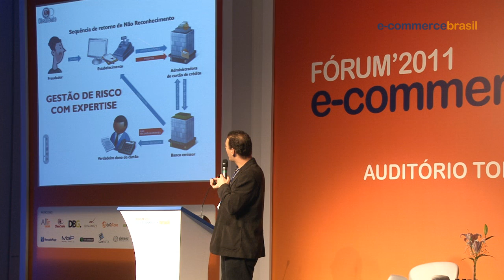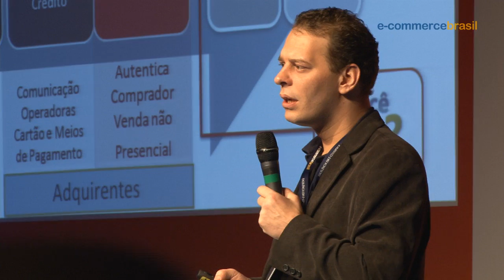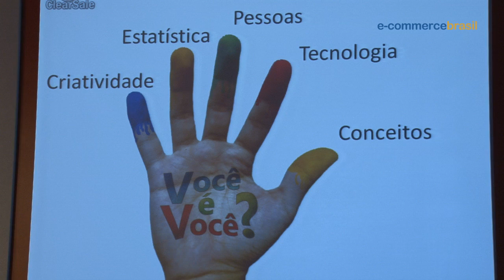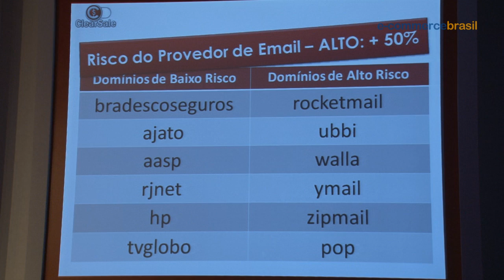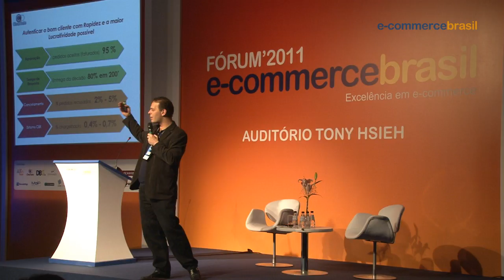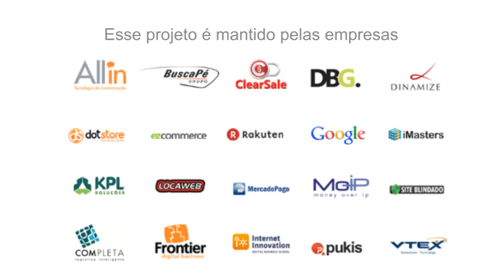Fórum E commerce 2011 - Cases e melhores práticas de gestão de risco de fraude na venda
Renato Gonzaga é diretor comercial da ClearSale. A apresentação foi sobre "Como o foco no Bom Cliente muda tudo! - Cases e melhores práticas de gestão de risco de fraude na venda" durante o Fórum E-commerce Brasil, realizado no dia 27 de agosto de 2011 no Fecomercio, São Paulo.